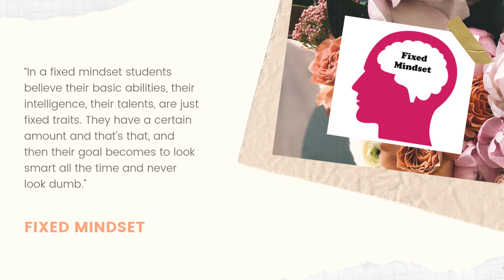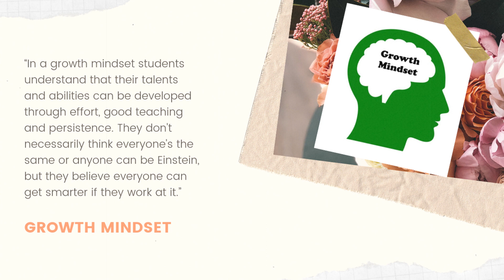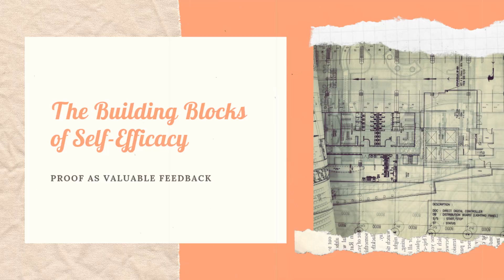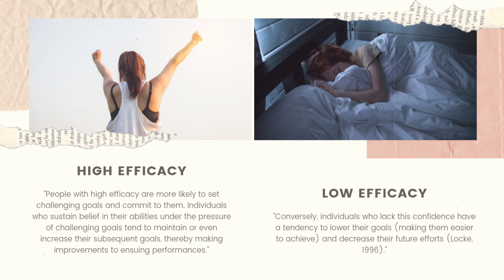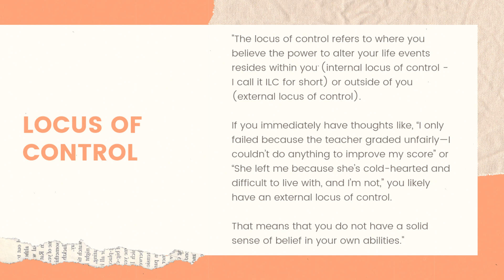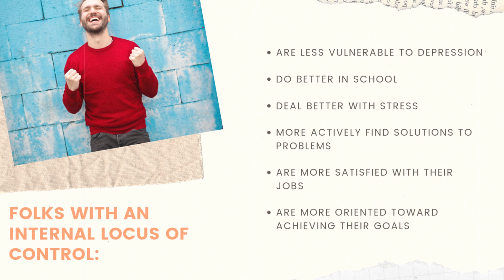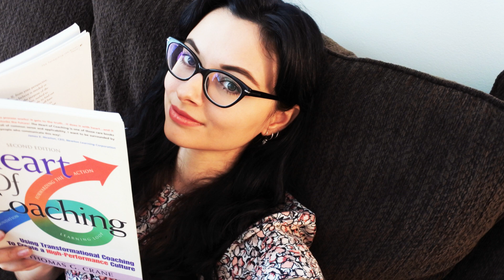HOW TO HAVE A SUCCESSFUL SCHOOL YEAR // The Psychology of Success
In today’s video we will be talking about how to have a successful school year by using evidence-based, psychological concepts and findings.

1. It Starts With You: Adopting a Growth Mindset
2. Scattered Energy is Wasted Energy: Focusing on Your Goal
3. The Building Blocks of Self-Efficacy: Proof as Valuable Feedback
4. Internal Locus of Control: Take Responsibility & Act Accordingly